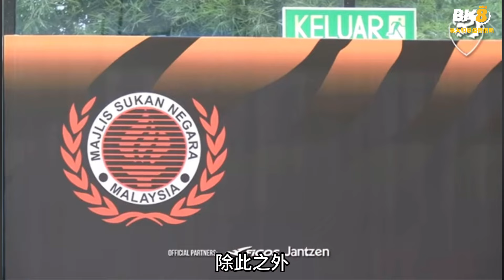2024奥运奖励最高国家！终身月入报酬和现金RMXXX,XXX！李梓嘉拿比谢定峰苏伟译多？奥运金牌奖金7位数终身月入报酬过万直到死！已送豪车！会收到房？2分钟快速看！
2024奥运奖励最高国家！终身月入报酬和现金RMXXX,XXX！李梓嘉拿比谢定峰苏伟译多？奥运金牌奖金7位数终身月入报酬过万直到死！已送豪车！会收到房？2分钟快速看！

【你BK8了吗？HENG！ONG！HUAT！】
首存彩金高达MYR 300红利！🔥 现在立即领取您的奖金吧！

🔔订阅冬冬频道，开启铃铛就不会错过世界羽坛新闻！